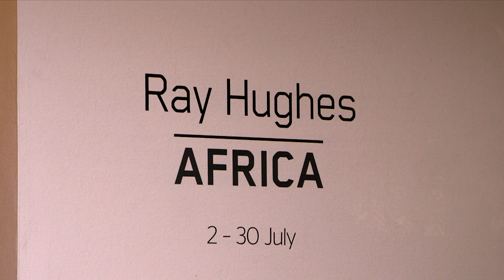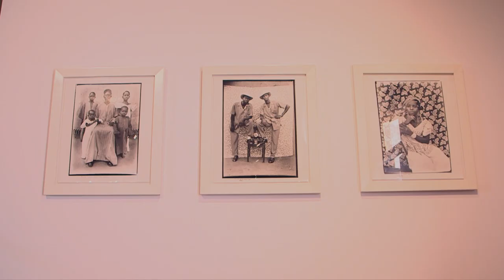Ray Hughes 'Africa' in Trinity's Delmar Gallery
In a major coup for Trinity Grammar School, the Delmar Gallery showcased more than 100 African works of art from the Ray Hughes collection, curated by Catherine Benz and Nick Vickers. Hear from former art dealer Ray Hughes, about what draws him to these unique pieces.

Filming at exhibition opening  courtesy of Catherine Hunter.

In the early 1990s, art dealer Ray Hughes travelled to West Africa and brought back exhibitions the likes of which hadn’t before been seen in Sydney.  Kane Kwei’s decorative coffins that Hughes commissioned became the talk of the town and ascended their own special platform of popular local mythology.  Voodoo traced beliefs and aesthetics from West Africa to Haiti and back again.

Since his first purchase of a carved wooden “awale” or seed game in 1974, African art and objects have been an integral part of Hughes’ vast personal art collection. The scope and profundity of this collector’s eye has proved to be astounding. Driven by the desire to exhibit and collect art that intrigues, stimulates and amazes, Hughes seeks it out in surprising places.

This is the first time an exhibition focussing on the extraordinary West and Central African art in his collection has been presented.

Curated by Catherine Benz and Nick Vickers

Exhibition dates:  2 to 6 August (Exhibition extended!)